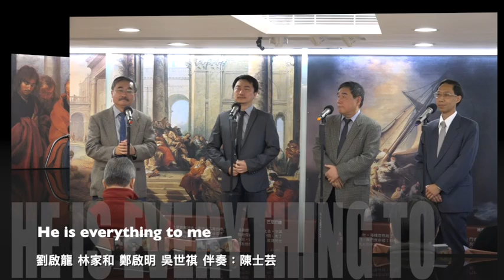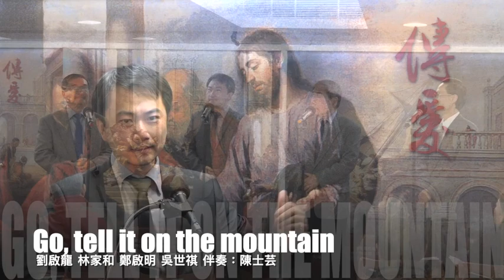2019.02.10 傳愛主日分享 『一段通往拯救的旅程』4F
此影片關於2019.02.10 傳愛主日分享 『一段通往拯救的旅程』4F